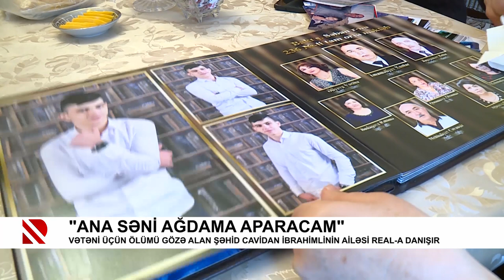“Ana səni Ağdama aparacam“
Vətəni üçün ölümü gözə alan şəhid Cavidan İbrahimlinin ailəsi REAL-a danışır